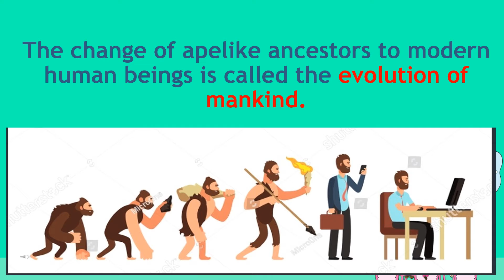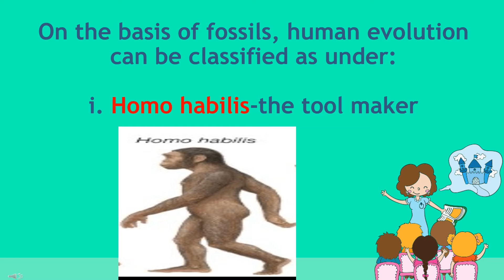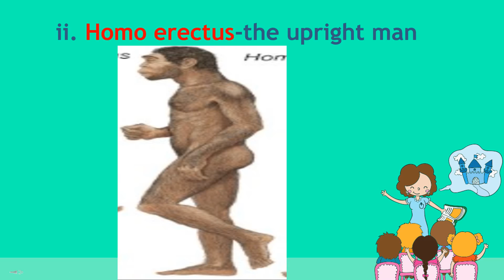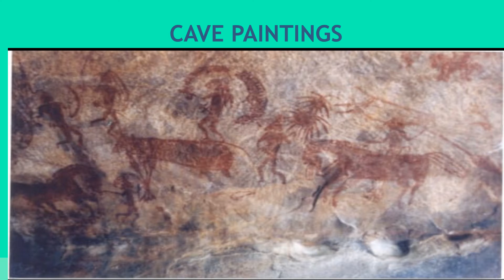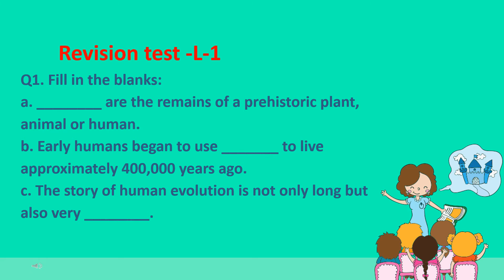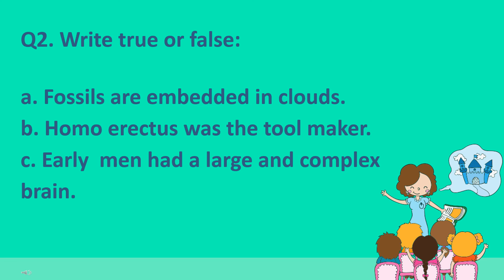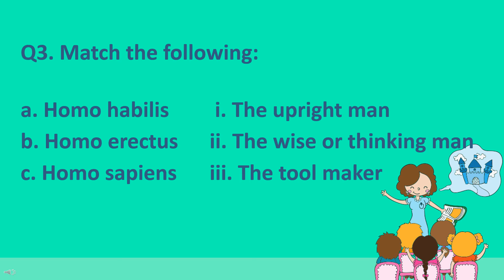Class 5, Social Studies, Chapter 1, Revision by Durga Thapa